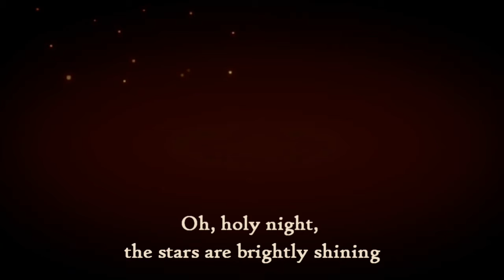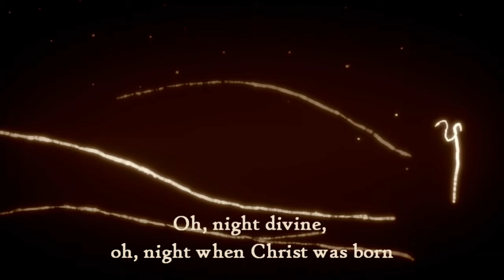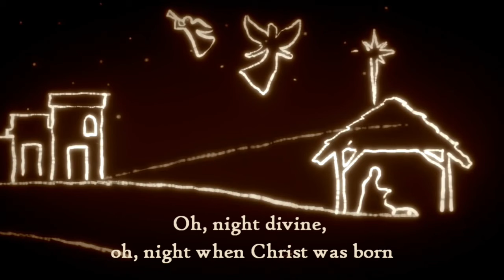O Holy Night